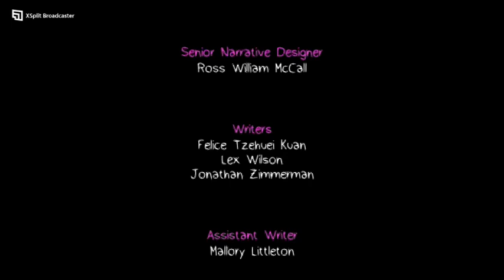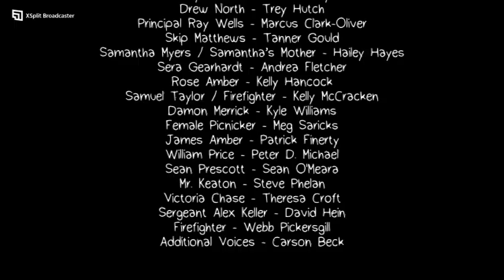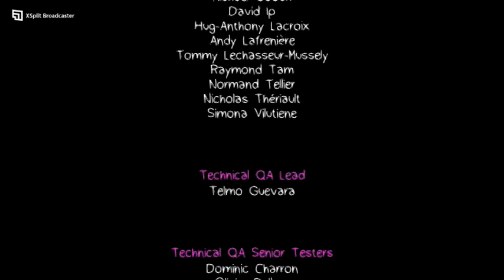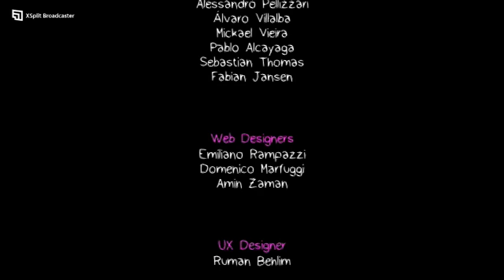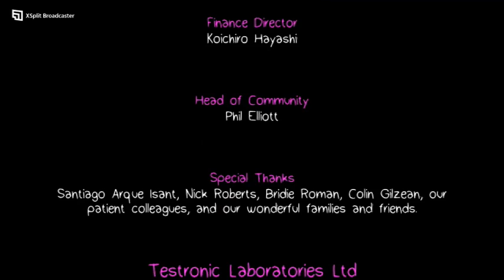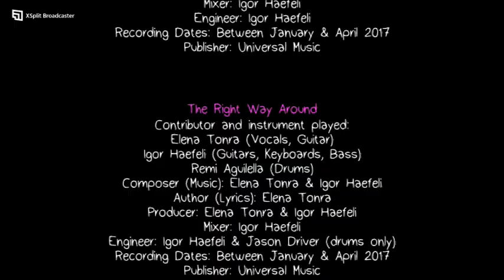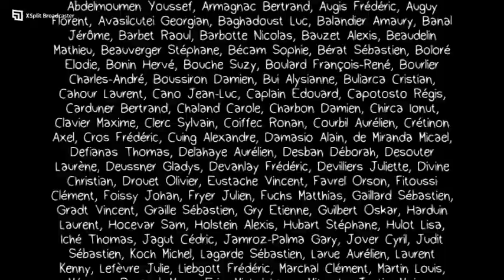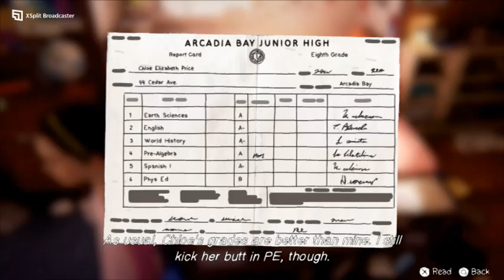Life Is Strange Before The Storm Part 21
Life is Strange:  This time you play as Chloe Price, a rebel who forms an unlikely friendship with Rachel Amber

Mayfield-Tv -Inspiring People - A Memory Video Journal

Welcome to Mayfield-Tv!

🌟 Glutaric Aciduria Type 1 Story Time: Join me as I share powerful, inspiring stories about living with glutaric aciduria type 1. Our community is a source of support, awareness, and strength for those affected by this rare condition.

📱 App Reviews for Disabled People: Discover the latest and most accessible apps for individuals with disabilities. I take you through detailed reviews and tutorials to help you make the most of technology for improved accessibility and convenience.

🎮 Let's Plays and More: Dive into the gaming world with thrilling Let's Play sessions and discover more engaging content to keep you entertained. Whether you're a hardcore gamer or a casual player, there's something here for you.